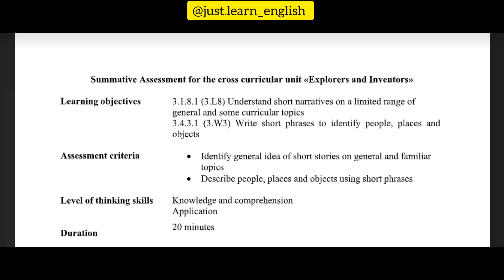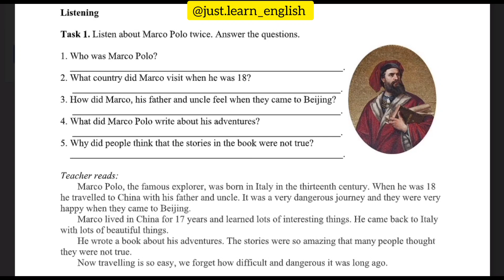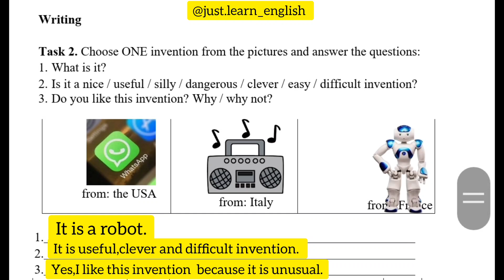Ағылшын тілі 3-сынып 3-тоқсан БЖБ 2/Английский язык 3-класс 3-четверть СОР 2